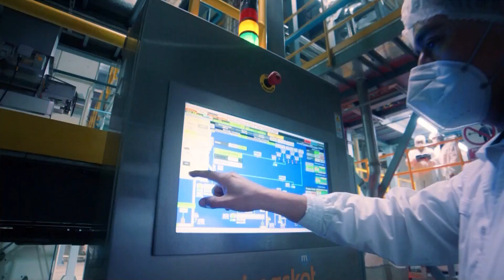MIMASKOT 'Dale lo mejor, dale Mimaskot' (Perú 2023)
Comercial de Mimaskot: Mimaskot alimento rico en proteínas, vitaminas y minerales.
Dale lo mejor, dale Mimaskot.